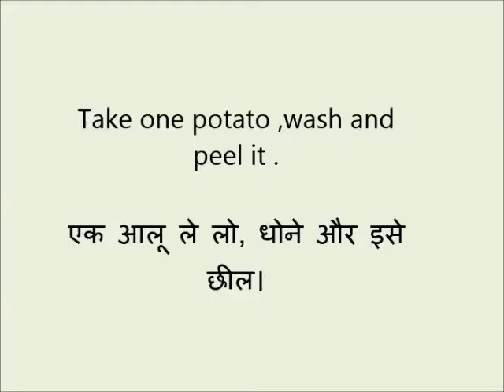Potato juice to grow hair fast